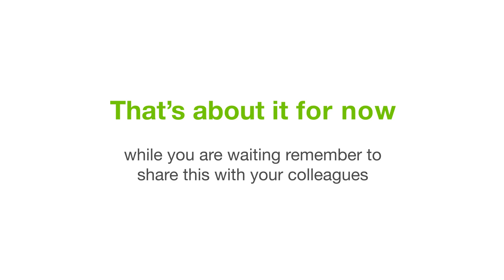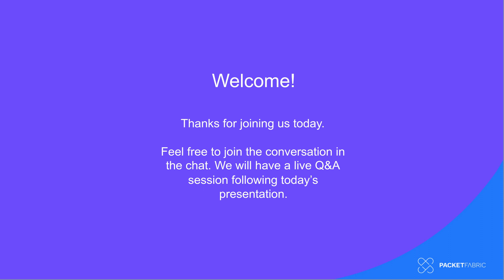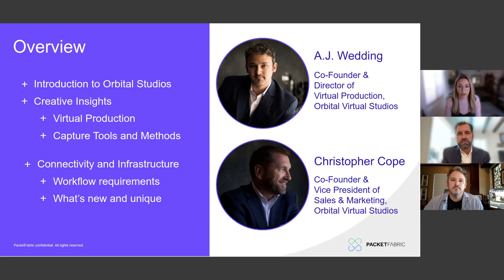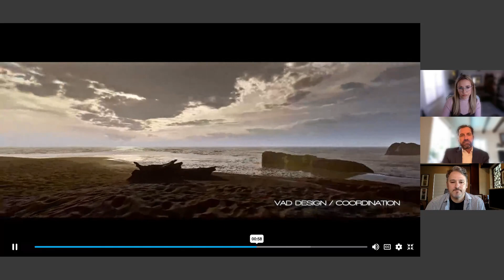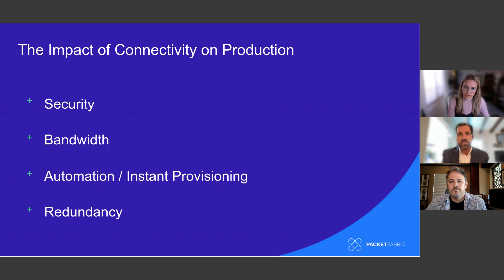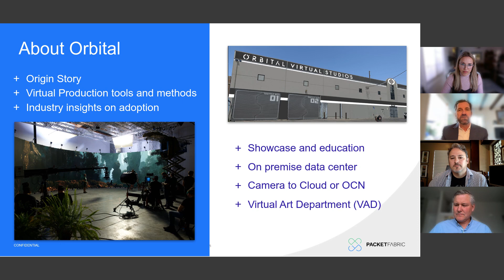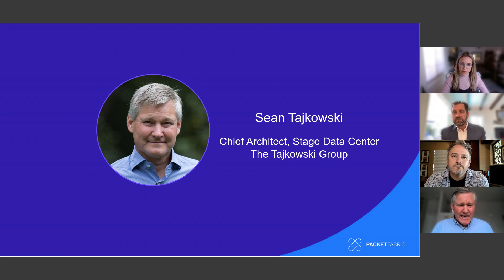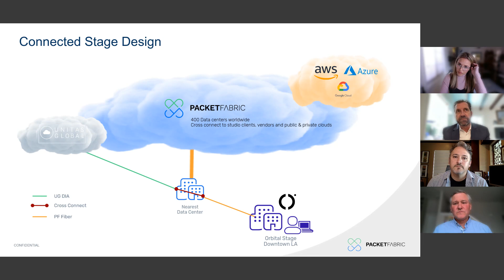Connecting State of the Art Virtual Production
Join Orbital Virtual Studios’ Co-Founders, A.J. Wedding and Christopher Cope, and Director of M&E for PacketFabric, Lisa Gerber, for this creative discussion on Virtual Production. The session will cover not only the benefits of advanced data mobility but the capture methods, tools, and holistic approach to partnerships that Orbital is bringing to bear. Learn about the bleeding edge methods which creative teams can employ to great effect, as connectivity and infrastructure shifts to support and empower.